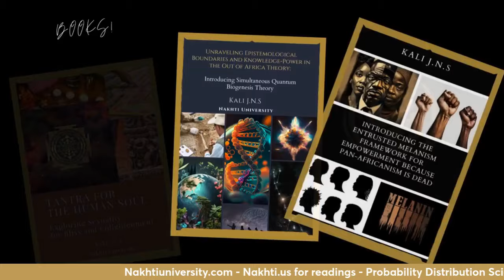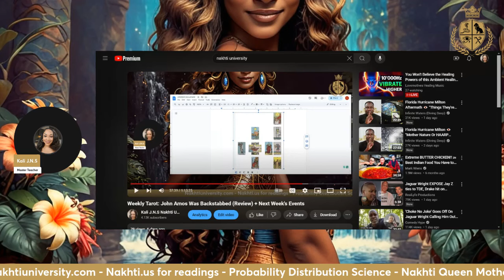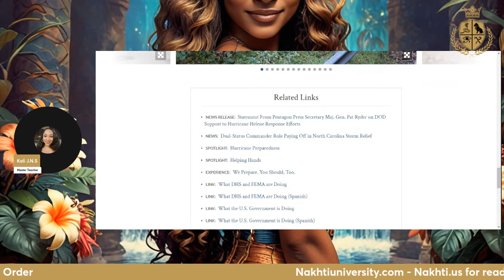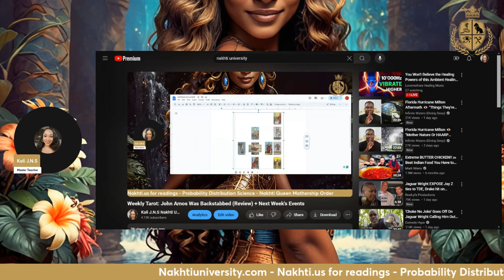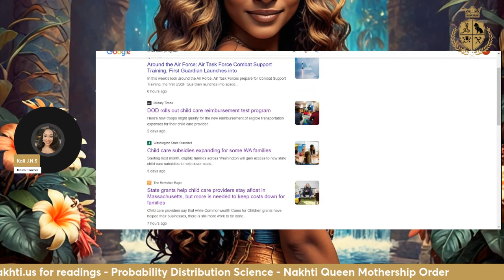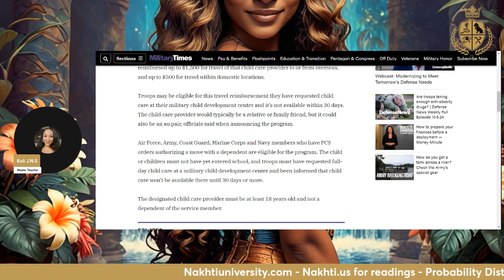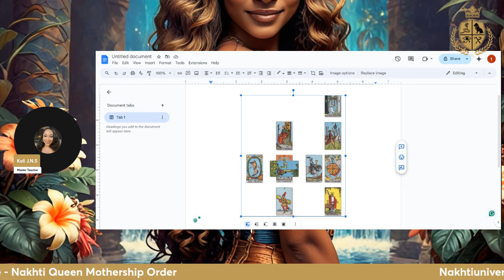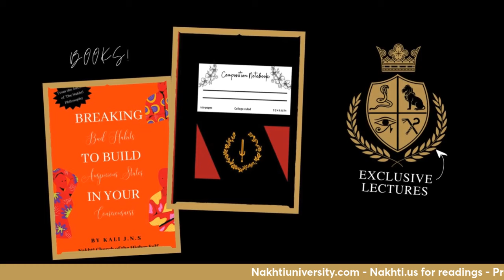Weekly Tarot: Childcare Programs Came True (Review) + Next Week's Events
Links to get a spiritual reading from me: either one of these is fine

Links to my books on esoteric topics, history, self-help, and more

Tut Language Sight Words and Spelling Workbook for Kids: Letter Tracing & Practice of the Tut Alphabet

Queen Mothership Part 2 : Enterprise Architecture: Guide to Rebuilding Black America

Introducing The Entrusted Melanism Framework for Empowerment Because Pan-Africanism Is Dead

Unraveling Epistemological Boundaries and Power-Knowledge in the Out of Africa Theory: Introducing Simultaneous Quantum Biogenesis Theory

Tantra for the Human Soul: Exploring Sexuality for Bliss and Enlightenment

Herbs for Medicine and Metaphysics

The Law of Gender: Incentivizing Feminine and Masculine Principles to promote Harmonious Relationships Book

Gratitude Journal with Tut language For Black Americans: Peace, Honor, and Resilience

The Nakhti Philosophy Book

Nakhti Self Redox for Black Women: The Power Desideratum System in The Black community And The Psychology of Bitterness ( Powerful Book for the Black woman)

Nakhti Adult Coloring Book for Stress Relief and Self Esteem: Contains Positive Affirmations to Promote Self Love

Nakhti Meditation: Book of Mantras for Protection, Purification, & Manifestation Book

Nakhti Online Botanica Shop, ( metaphysical products) we do not ship internationally at this time